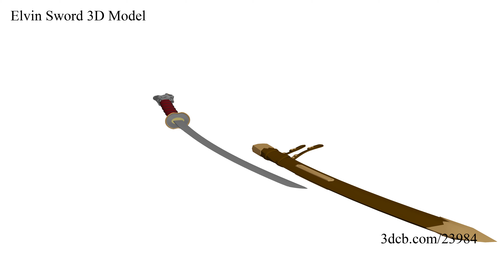Elvin Sword 3D Model